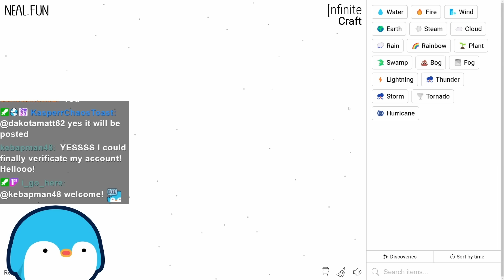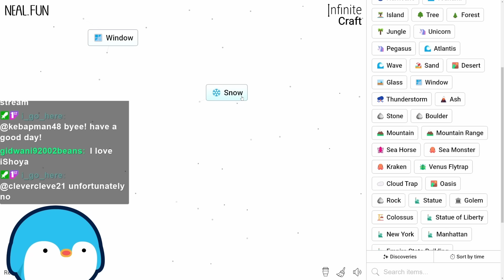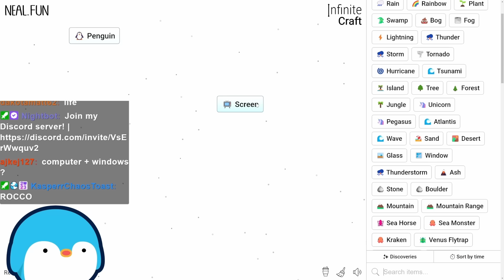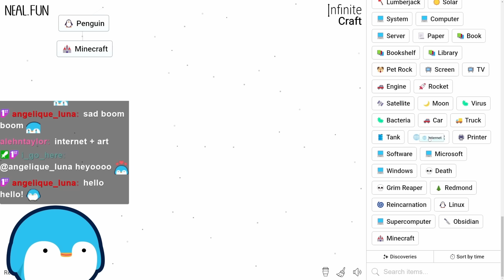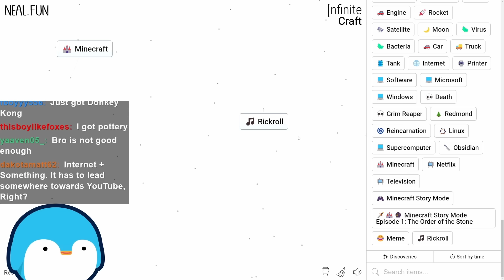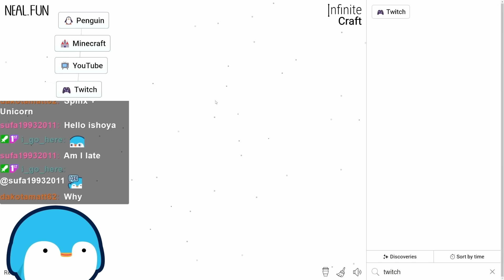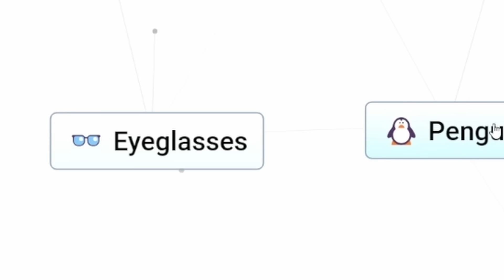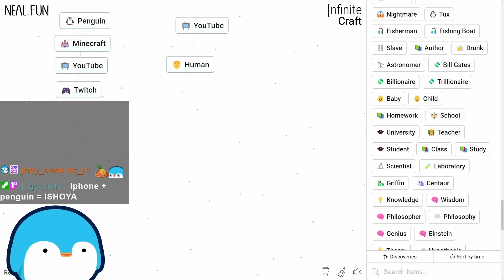Minecraft + Penguin = ???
In this video, I have to get Minecraft and Penguin in Infinite Craft to see if I can get my name iShoya.